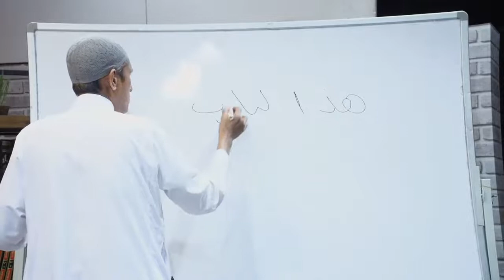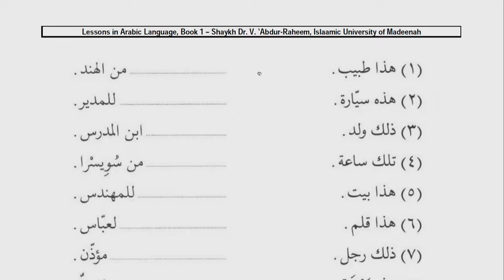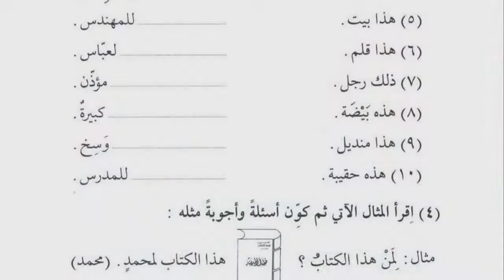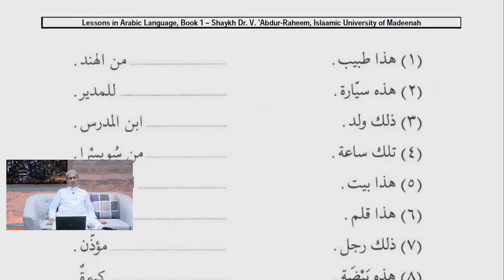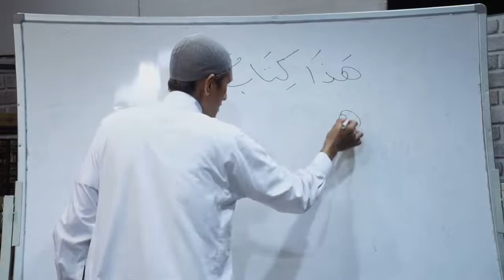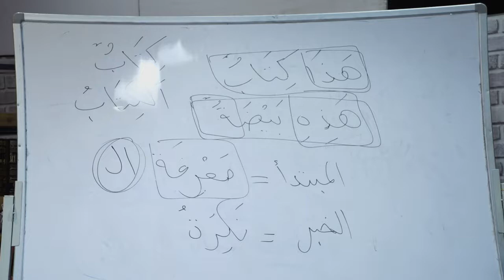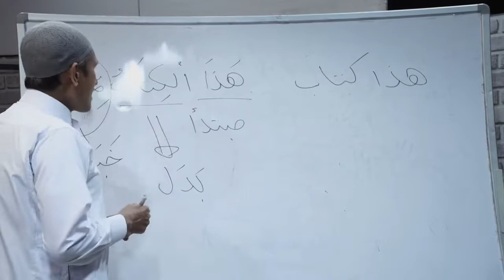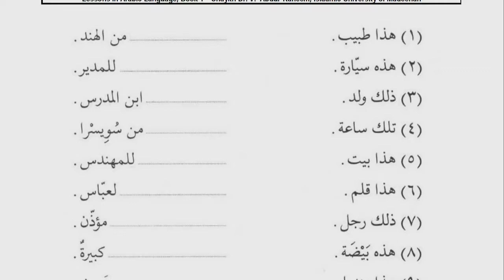Durusul Lughah #27 : Jilid 1 Halaman 43 - 44 | Ustadz Hamzah Abbas, Lc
*Mari doakan, dukung & berkontribusi dalam agenda dakwah Lughatul Qur'an.*

Yang insyaa Allah akan istiqamah menjadi platform pendidikan bahasa Arab, Al Qur'an, & ilmu Syar'i.

📝 DIBINA OLEH:
- Ustadz Hamzah Abbas, Lc

📱Untuk ikut andil berdonasi dalam dakwah Ma'had Lughatul Qur'an silahkan menghubungi Admin Official :

Jazakumullah Khayran, Barakallahufiikum..